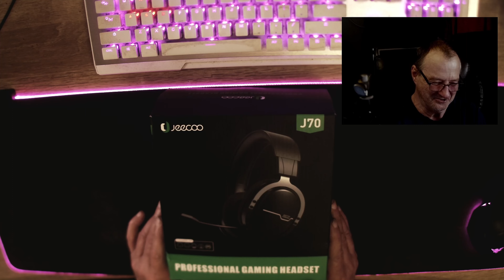This was supposed to be an unboxing video, What We ended up with is a failure in Marketing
Don't let this be you  or your product.